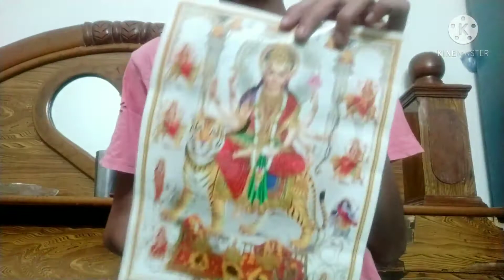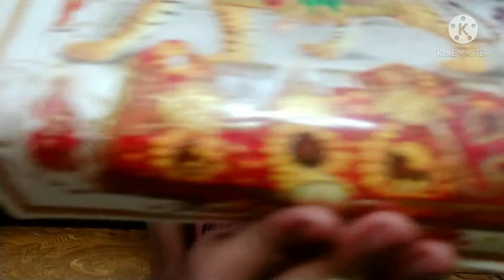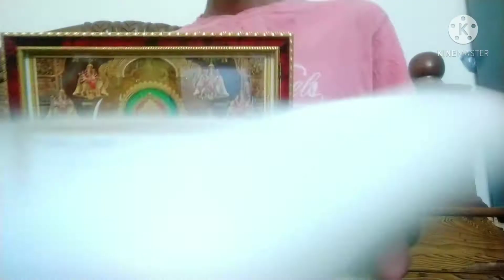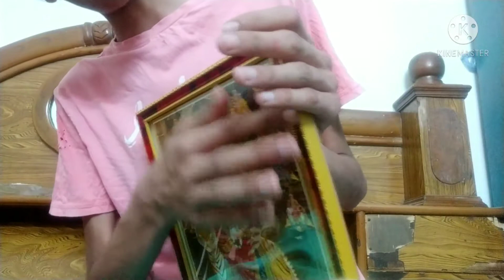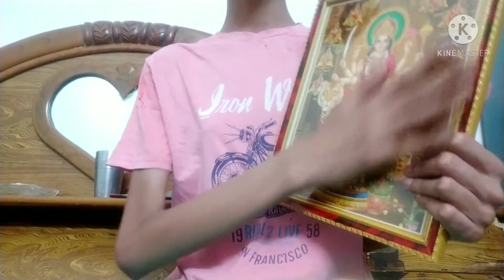Navratri shopping part 1. नवरात्रि शॉपिंग पार्ट १।🙏🙏😘🥰🤩😍 8